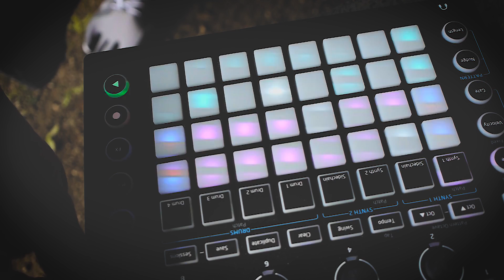VRLog003 - Musik, eine Burg und Talk über ein VR-Games Special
Wir (Ja, das sind meine drei am Anfang des Videos) waren an der Burg Linn. Ich habe meinen Circuit mit genommen und ein kleines Intro gespielt. Danach wird ein wenig über das VR-Games Special geredet das nun doch erst eine oder zwei Wochen später online geht. Mehr zum warum dann im nächsten VLog (den ich auf der Drupa oder beim Webvideopreis aufnehmen werde)